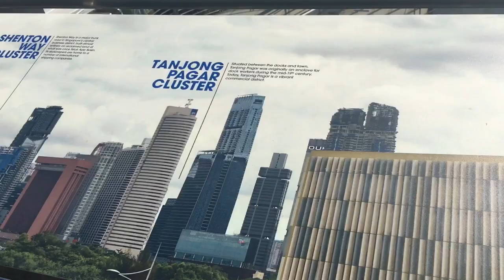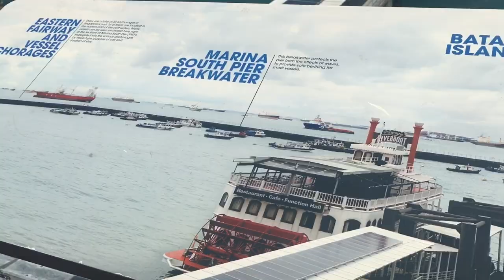WALKING AT MARINA SINGAPORE || MARINA PIER || ALONE || Anajoie’s Vlog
Marina pier Singapore, Pier going to kusu island And Saint John island Singapore